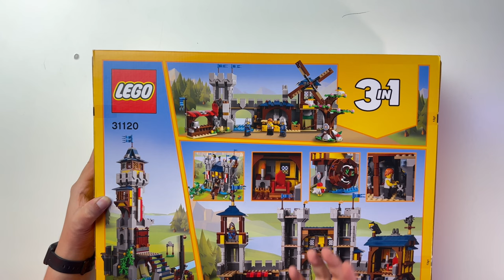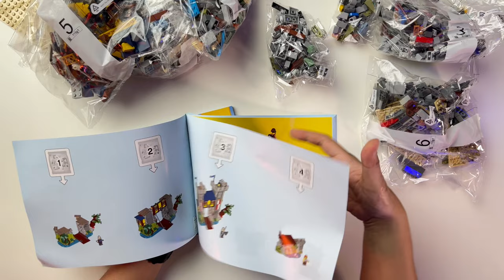Lego Creator Medieval Castle 31120 Unboxing build & [Review]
langsung aja ..

selamat menonton ,

Share bila video ini bermanfaat